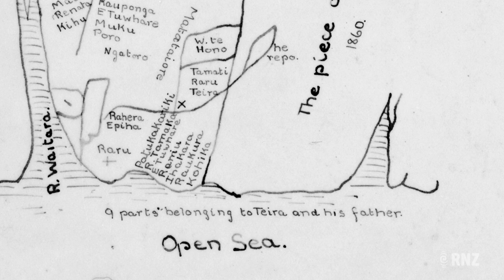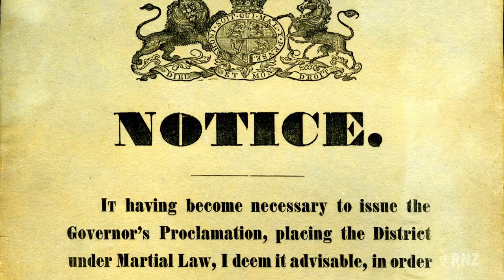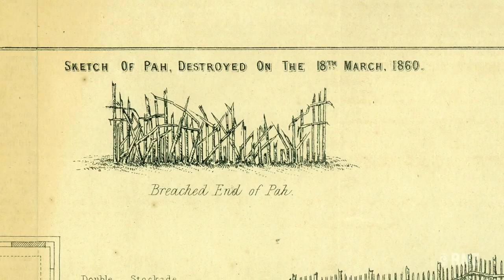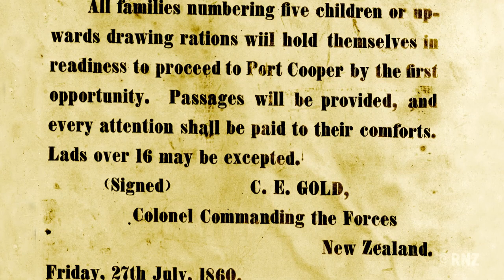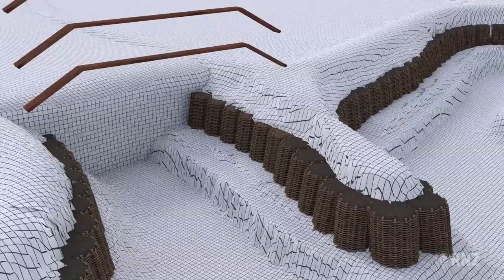NZ Wars: Stories of Waitara | Extended Interview - Dr Vincent O'Malley | RNZ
Released 6am on November 4th, 2019
Series Classification: PG (Parental Guidance Recommended for Younger Viewers)
"NZ Wars: Stories of Waitara" combines oral histories, state of the art animations and powerful dramatic re-enactments to bring to life the narratives of Te Ātiawa in their epic battle against the military might of the British Empire.

Extended interview with acclaimed historian Dr Vincent O’Malley.

Produced for RNZ by Great Southern Television.